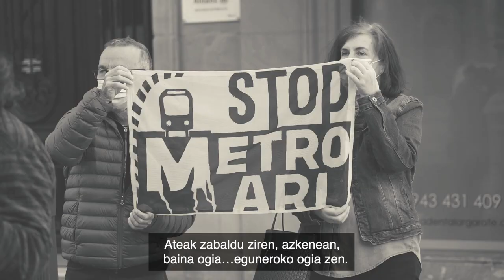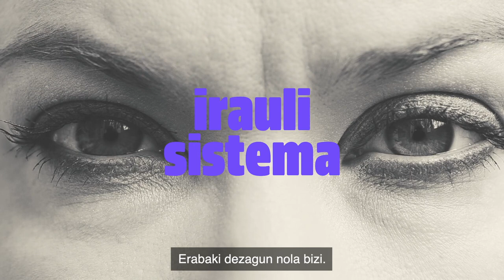Spot | IRAULI SISTEMA. Lehenik Herria!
Koronabirusak eraginda, hego Euskal Herrian etxeko konfinamendua hasi eta urtebetera argitaratutako spota.

Urte grisa izan da.
Bizitza etxean giltzapetu genuen orain urtebete.

Arrakaletatik zer irtengo den gure baitan dago
Erabaki dezagun zer eraitsi eta zer eraiki
zer erantsi eta zer ebaki
erabaki dezagun nondik eta noretzat erabaki
eta erabaki dezagun guk.

Ekiteko garaia da.
Erabaki dezagun nola bizi.

Kredituak:
Testua: Alaia Martin
Ahotsa: Maitena Salinas
Muntaia: Gaizka Muñoz
Ekoizpena: FOKU